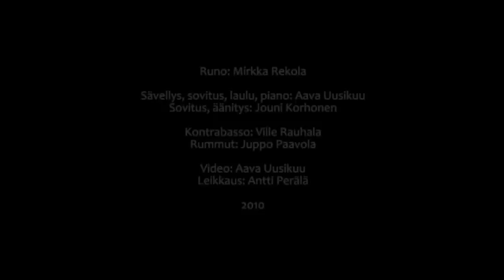Aava Uusikuu: Pimeässä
Levyltä Aava Uusikuu: Vedessä palaa - Musiikkia Mirkka Rekolan runoihin
Video, vocals, piano: Aava Uusikuu
Kontrabasso: Ville Rauhala
Rummut: Juppo Paavola
Aava Uusikuu - In the Dark
From the album: Water is Burning - Music to the poems of Mirkka Rekola
Contrabass: Ville Rauhala
Drums: Juppo Paavola

PIMEÄSSÄ

Janoisen päivän jälkeen
juon unta raskaammin,
vaan karvas sapen maku
on pantu uniinkin.

Hävitä pilvi, Herra,
pimeä, sateeton.
Join kerran auringosta
ja tahdon auringon!

(Mirkka Rekola 1954)

A day of thirst behind me
I drink dream in heavy streams,
but the bitter taste of bile
is even in my dreams.

Banish the cloud, O Lord,
so dark and without rain.
I once drank from the sun,
and now I want the sun again!

(Mirkka Rekola 1954,
transl. Veikko Suvanto 2010)